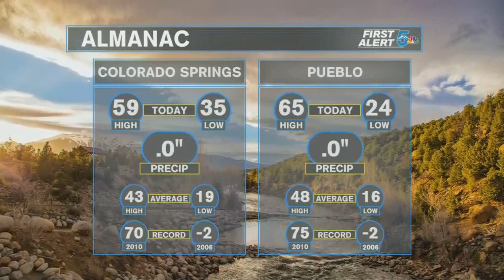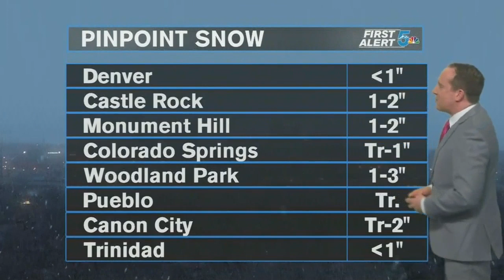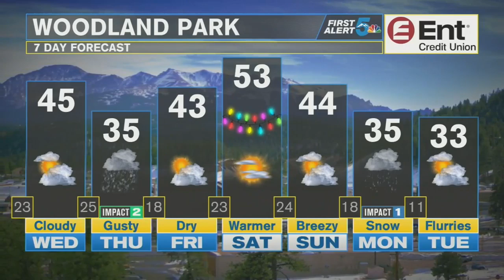Mild and dry on Wednesday ahead of our next winter storm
Mostly clear to partly cloudy skies early will turn overcast during the overnight hours. In advance of Thursday's winter storm, an influx of moisture could produce some snow flurries and drizzle tomorrow morning. With the cloud cover in tonight's forecast, overnight lows will remain above average across Southern Colorado.